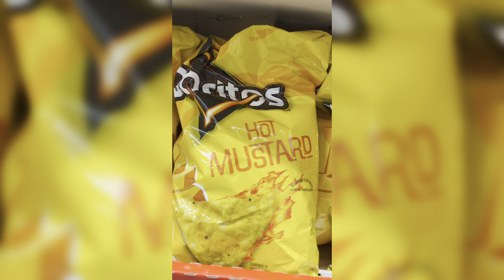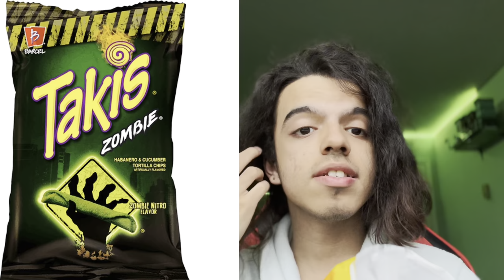Eating Doritos HOT MUSTARD for the FIRST TIME!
In this video, I try out Doritos’ new flavor, Hot Mustard for the first time. I also give it to a few friends and see what they think about it as well, hope you enjoy!